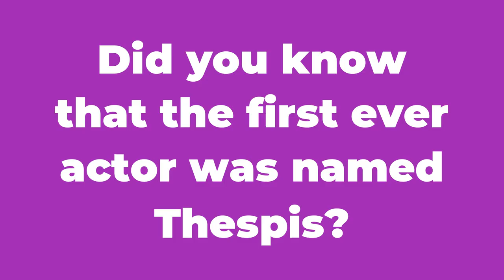Did you know that the first ever actor was named Thespis?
Did you know that the first ever actor was named Thespis? And that's why actors are also referred to as Thespians. Tag your favorite actor/actress in the comments!